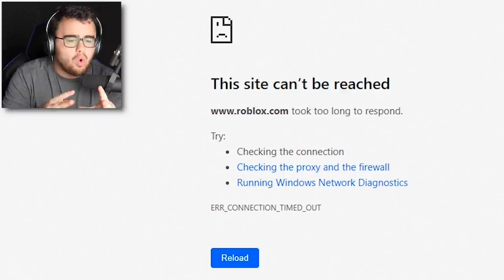PIGGY BROKE ROBLOX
Piggy... Piggy... Piggy... this is the worst thing that could have happened!! Piggy didn't want to find me anymore... Piggy decided to take down all of ROBLOX!!